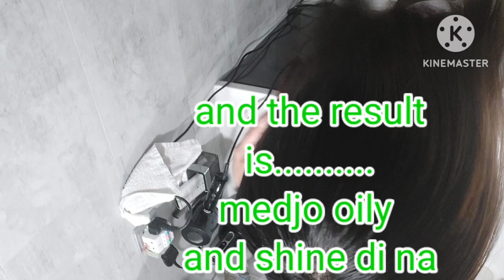mayonaiseconditioner para sa buhok hair routine care